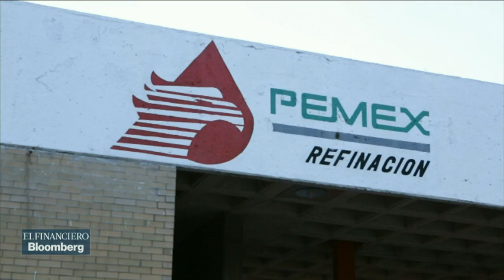¿Cuál es el balance que se puede hacer del sector Energía en el 2018?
Pablo Zárate, director de información de Pulso energético; Gonzalo Monroy, director general de GMEC, y Arturo Carranza, analista de la consultora Mercury, con el análisis.